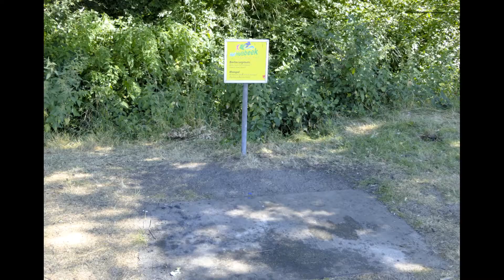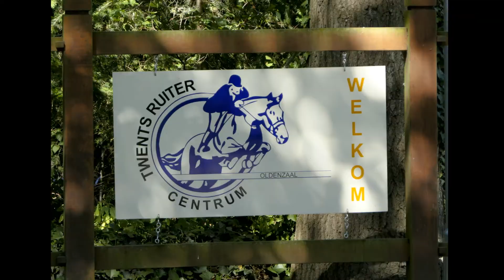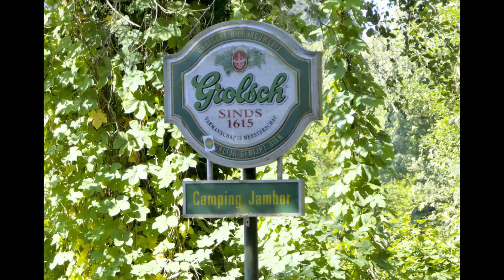Recreatiegebied Het Hulsbeek - Oldenzaal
Ten westen van Oldenzaal ligt een in de jaren 70 aangelegd groot recreatiegebied met centraal een grote plas met zandstranden en grasvelden. Er zijn ook voorzieningen voor fietsers, wandelaars en renners maar ook bijvoorbeeld paardrijders en mensen die willen karten kunnen hier terecht.